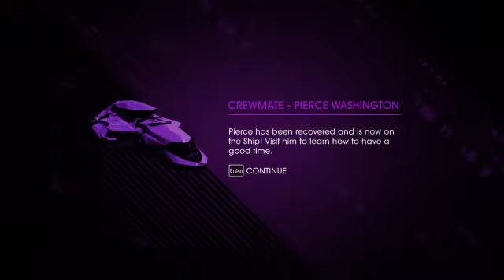SaintsRowIV | Dev Maskot vs Heykel